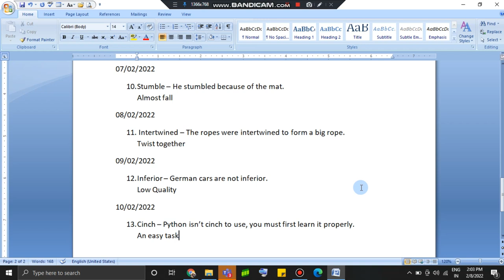Word of the day 10/02/2022